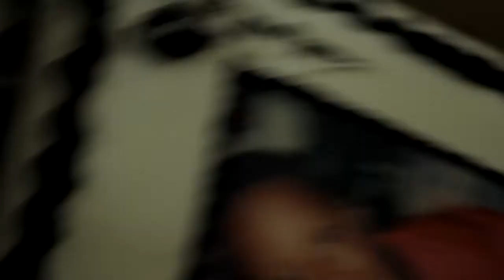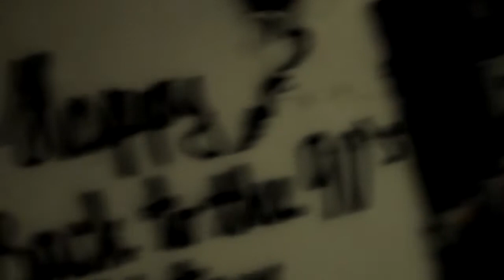Traps 21st Birthday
Traps 21st celebrations